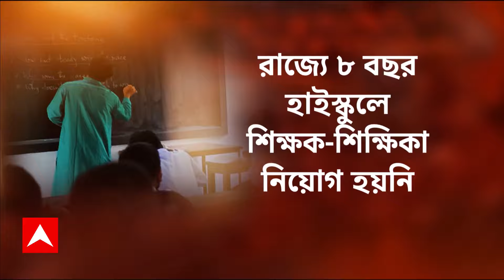NEET Exam: একের পর এক সর্বভারতীয় পরীক্ষায় দুর্নীতির অভিযোগ, মূল্য হারাচ্ছে মেধা? ABP Ananda Live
UGC NET: নিট-দুর্নীতিতে চাঞ্চল্যকর স্বীকারোক্তি এগজাম-মাফিয়া অমিত আনন্দর। তাঁর দাবি, পরীক্ষার একদিন আগেই ফাঁস হয়েছিল প্রশ্ন (NEET Paper Leak)। পরীক্ষার্থী পিছু নেওয়া হয়েছিল ৩০-৩২ লক্ষ টাকা। ইতিমধ্যেই, অমিত আনন্দর ফ্ল্যাট থেকে নিট-এর প্রশ্ন ও উত্তরপত্র পোড়া অবস্থায় উদ্ধার করেছে পুলিশ। জুনের UGC-NET বাতিল করল কেন্দ্রীয় শিক্ষামন্ত্রক। ইউজিসি-নেট বাতিল করে সিবিআই তদন্তের নির্দেশ। অস্বচ্ছতার কারণ দেখিয়ে UGC-NET বাতিল। নিট নিয়ে তোলপাড়ের মধ্যেই UGC-NET বাতিল। পরীক্ষার ২৪ ঘণ্টার মধ্যেই ইউজিসির নেট বাতিল । NTA-র নেওয়া পরীক্ষা বাতিল করল কেন্দ্রীয় শিক্ষামন্ত্রক। নতুন করে নেওয়া হবে UGC-NET, জানাল কেন্দ্রীয় শিক্ষামন্ত্রক। NTA-রই নেওয়া সর্বভারতীয় মেডিক্যাল প্রবেশিকা ঘিরেও প্রশ্ন । মেডিক্যাল এন্ট্রান্স নিয়ে তোলপাড়, বিহার থেকে গ্রেফতার ১৩। বিহার সরকারের কাছ থেকে রিপোর্ট চাইল কেন্দ্রীয় শিক্ষামন্ত্রক। জুনের UGC-NET বাতিল (UGC-NET Cancelled) করল কেন্দ্রীয় শিক্ষামন্ত্রক (Education Ministry)। ইউজিসি-নেট বাতিল করে সিবিআই তদন্তের নির্দেশ। অস্বচ্ছতার কারণ দেখিয়ে UGC-NET বাতিল। নিট নিয়ে তোলপাড়ের মধ্যেই UGC-NET বাতিল। পরীক্ষার ২৪ ঘণ্টার মধ্যেই ইউজিসির নেট বাতিল। NTA-র নেওয়া পরীক্ষা বাতিল করল কেন্দ্রীয় শিক্ষামন্ত্রক। নতুন করে নেওয়া হবে UGC-NET, জানাল কেন্দ্রীয় শিক্ষামন্ত্রক। NTA-রই নেওয়া সর্বভারতীয় মেডিক্যাল প্রবেশিকা ঘিরেও প্রশ্ন।

 / abpanandatv